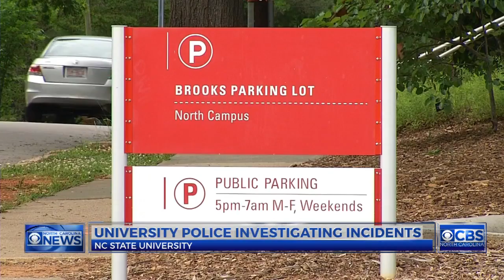NC State students react after 2 recent incidents